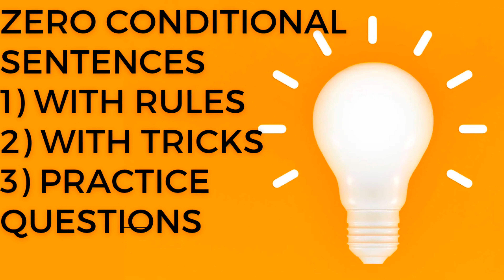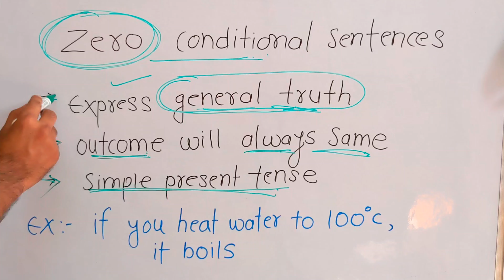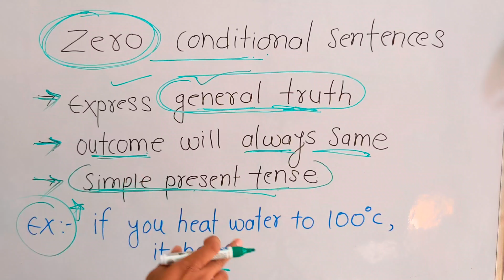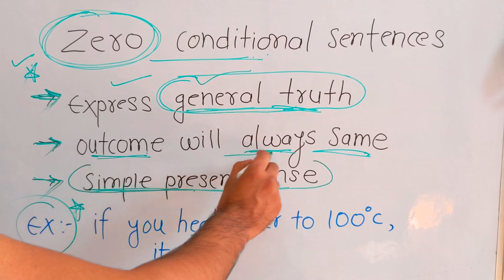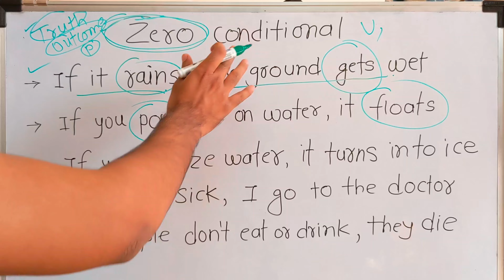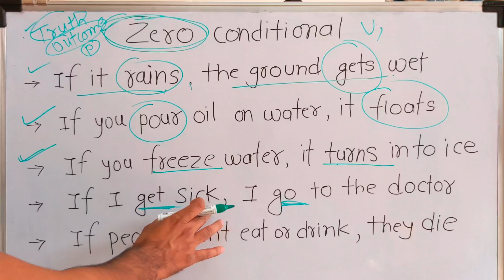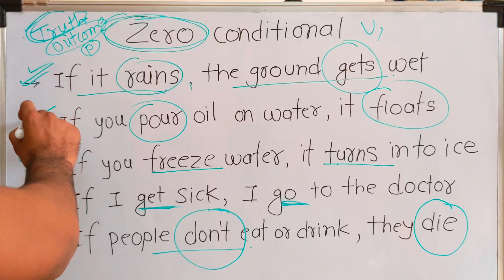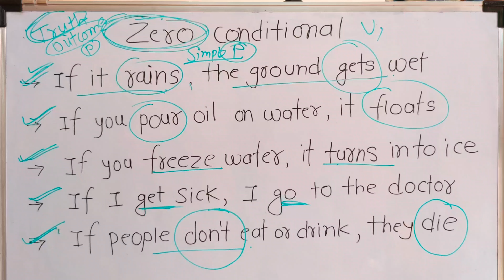zero conditional sentences || English grammar || Part 1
condtional sentences
zero conditional sentences